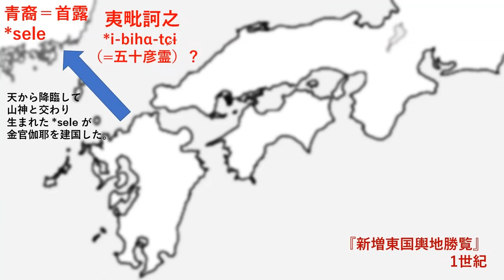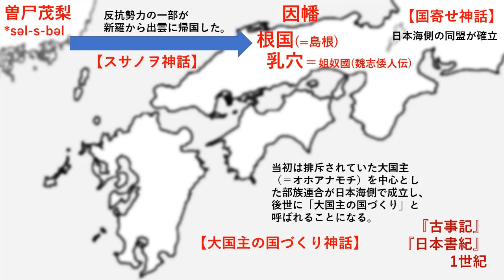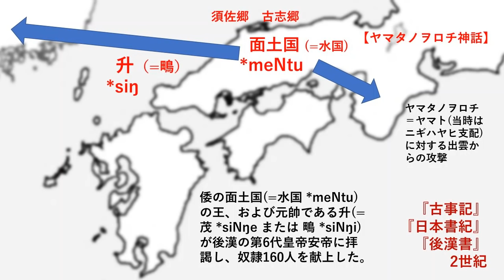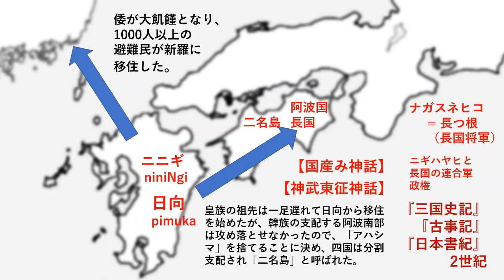古代日本史：日本神話と邪馬台国の謎解き【私見】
ミス: 江田船と稲荷山が逆ぅ！
現状の私見です。神話とはあらかじめ世界に伝播している物語のテンプレの合間に史実をねじこんで作ってあるものなので、どこまでがテンプレ成分か見極めるのは難しいですが、日本神話は地名から膨らませた連想を無理やりテンプレに当てはめて組み立ててあるようには見えます。

合成音声：COEIROINK つくよみちゃん(れいせい) 生成後ピッチ下げ